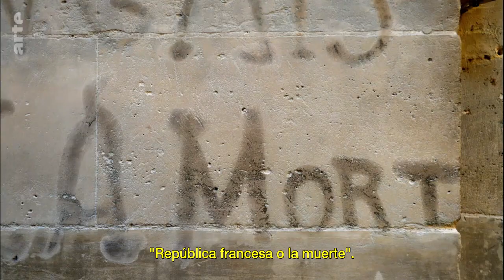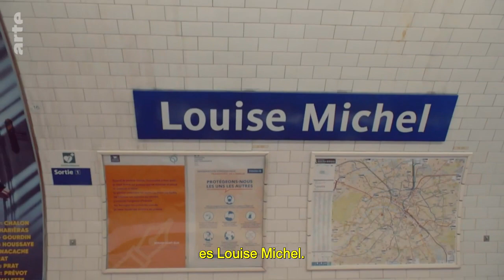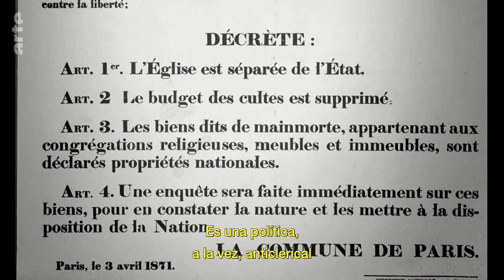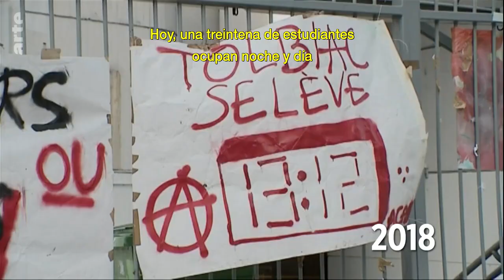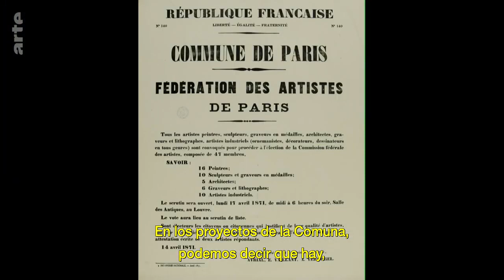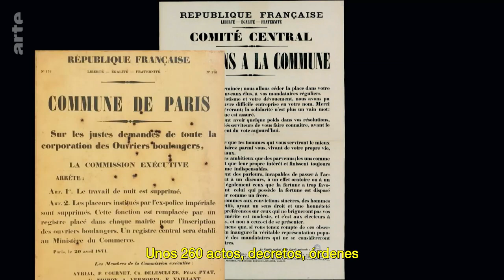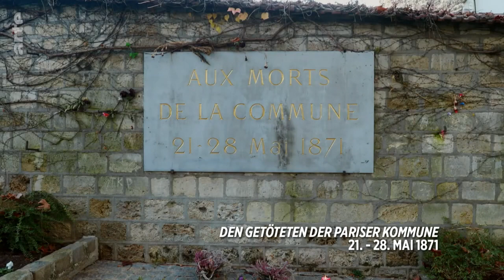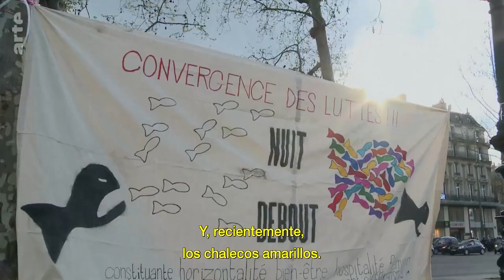Los herederos de la Comuna de París